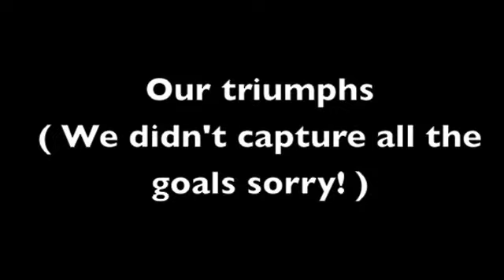Alston Ville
Song- Vampire Weekend - Unbelievers